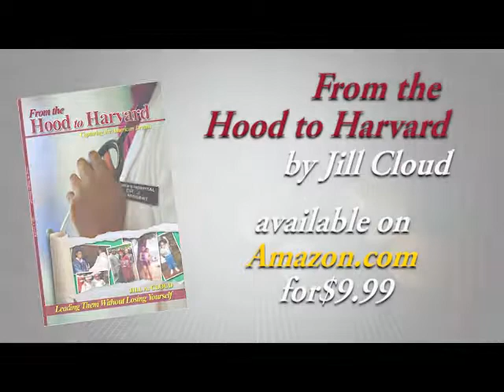THE GIFT: For Those Who GIVE of Themselves ALL THE TIME!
Sunday, May 28, 2017 - 8am service